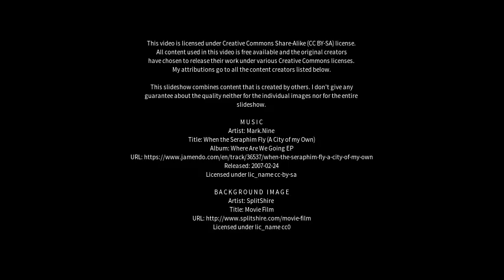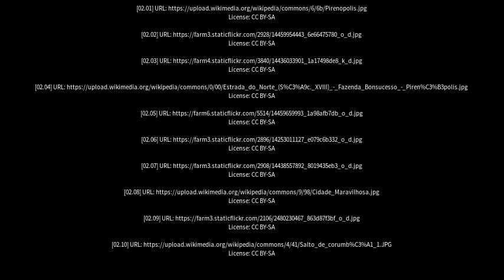Best places to visit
Best places to visit - Pirenópolis (Brazil) Best places to visit - Slideshows from all over the world - City trips, nature pictures, etc.